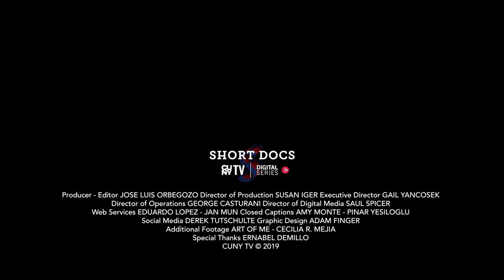‘The Unstoppable’ - Interviews | Short Docs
Cecilia R. Mejia is the producer of 'The Unstoppable,' a short film inspired by a black teenage girl's real-life battle with anxiety and depression. She discusses the film's mission to help shed light on mental health issues affecting young people of color. Julianna Greenidge, writer of the story and lead actor, describes her emotional struggles in high school and her experiences as an advocate for mental health discussions in public schools. Phill Grubler, a High School teacher and actor in the film, discusses the challenging emotional circumstances of teens in schools with large concentrations of low-income students.

SDSW00402 WEB1